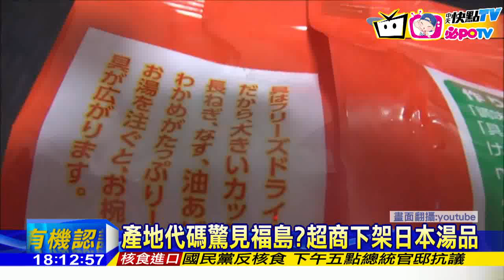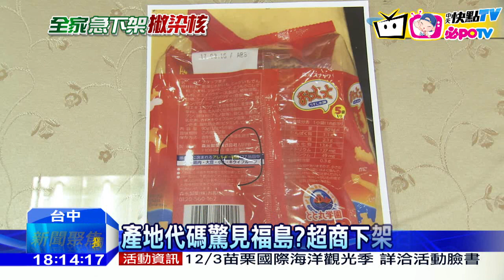20161201中天新聞 產地代碼驚見福島？超商下架日本湯品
日本食品產地標示代碼到底怎麼看？消費者都還搞不清楚狀況時，一家超商就自行下架一款杯裝味增蔬菜湯，主要就是因為這款商品，在日本標示為代碼SF的福島產地，進口到台灣包裝不同，產地說是埼玉縣，不過杯底卻出現SF福島、TK埼玉兩種產地，就怕民眾產生疑慮，超商主動下架這款商品。